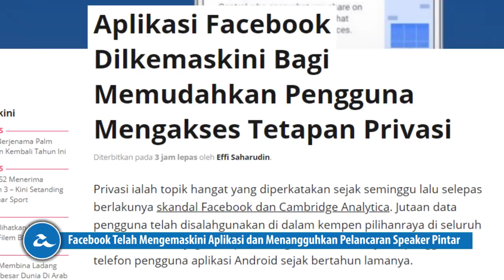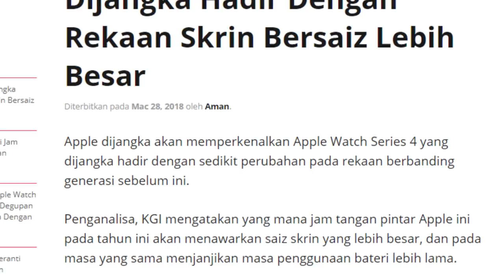Amanz24 - OPPO A71k RM 599, Skrin OnePlus 6 Bertakuk, NVIDIA Quadro GV100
Samsung kini telah mengesahkan bahawa Gear S2 bakal menerima kemaskini Tizen 3. Kemaskini ini dikatakan bakal menggunakan antaramuka baru dengan fungsi jurulatih kesihatan terbina, kebolehan mengawal Gear VR dan sebagainya. Kemaskini ini boleh dilakukan menerusi aplikasi Galaxy Apps di telefon pintar anda.

Rentetan daripada skandal data Facebook, kini, pihak mereka telah mengemaskini bahagian tetapan privasi mereka bagi memudahkan pengguna untuk mengakses tetapan tersebut. Facebook juga dikhabarkan bakal menangguhkan pelancaran speaker pintar mereka yang dijadualkan untuk pengenalannya pada Mei ini.

Kini, pihak OnePlus juga turut tidak ketinggalan dimana pihak mereka telah mengesahkan bahawa peranti OnePlus 6 mereka bakal hadir dengan rekaan skrin bertakuk.

Selain itu, NVIDIA pula kini telah memperkenalkan kad grafik mereka yang terbaru dikenali sebagai NVIDIA Quadro GV100. Kad grafik ini dibina berdasarkan cip grafik Volta bersama teras Tensor dan bakal dilancarkan pada April ini.

Oppo A71k pula kini boleh didapati pada harga RM 599. Telefon pintar ini hadir dengan skrin 5.2 inci dan dilengkapi dengan cip MediaTek MT6750 bersama memori 2GB RAM dan storan sebesar 16GB.

Akhir sekali, Apple Watch Series 4 pula dijangka hadir dengan rekaan skrin lebih besar dan menjanjikan masa penggunaan bateri yang lebih lama. Apple juga dikatakan bakal menawarkan ciri ciri pemantauan kesihatan yang lebih baik berbanding generasi Apple Watch sebelum ini.